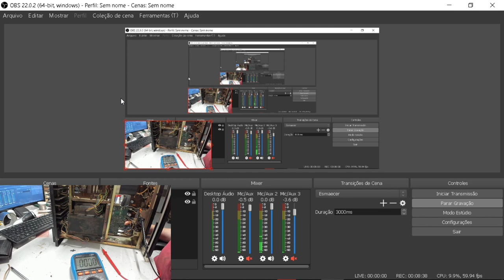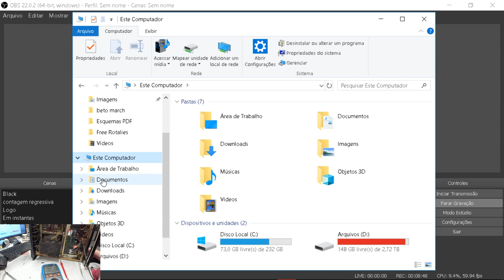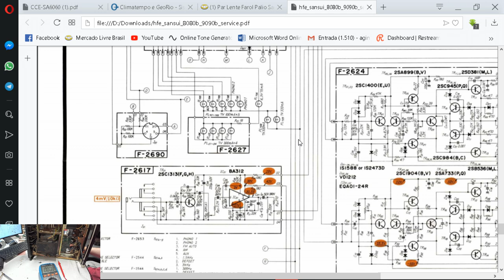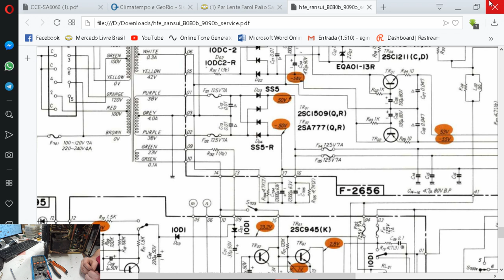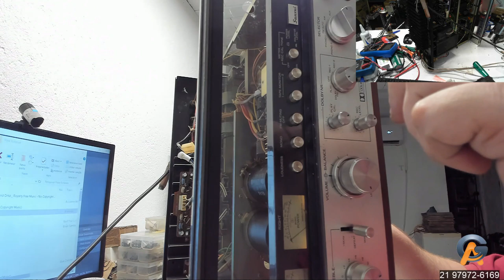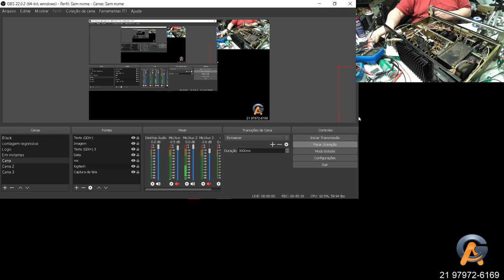Sansui 9090DB Em Andamento Cliente Adilson SP